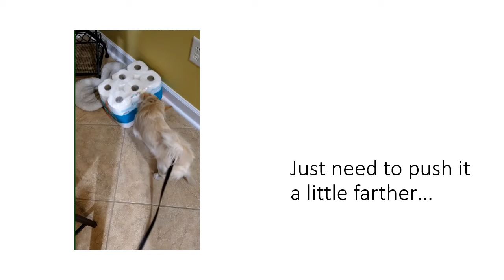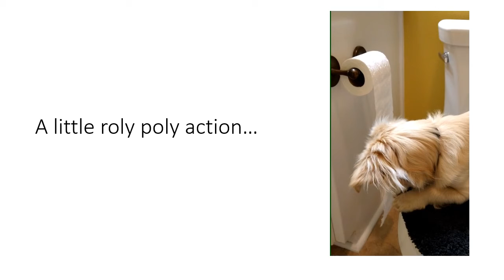Kirby Loves Angel Soft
We just got back from the store and were unloading the groceries.  Kirby came into the kitchen and guess what he saw!